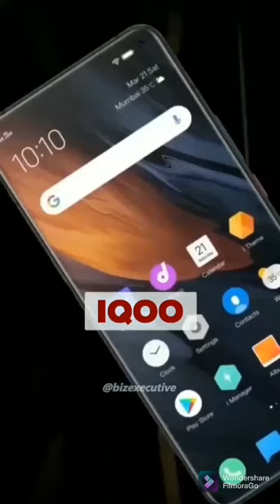Company owned by bbk electronics